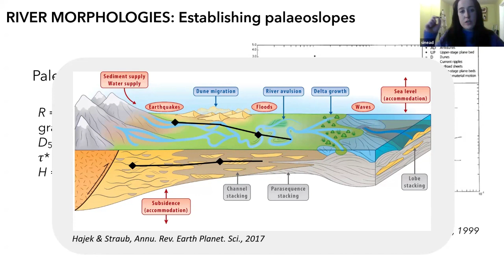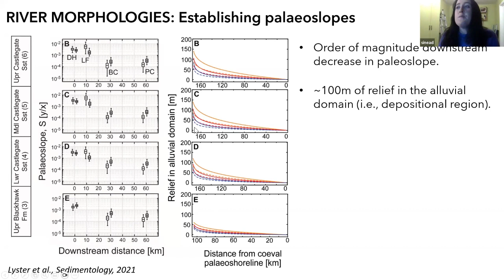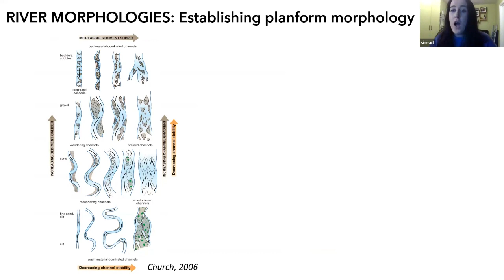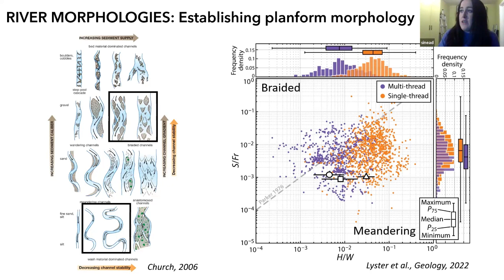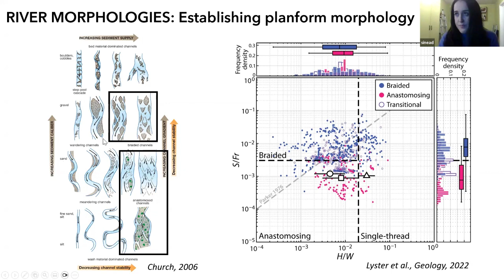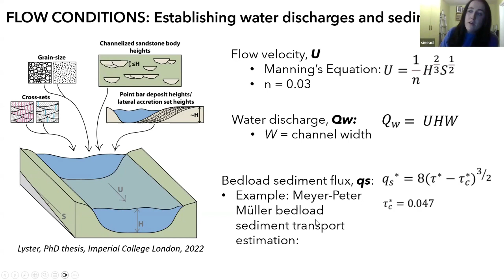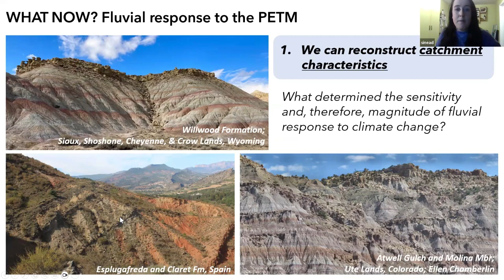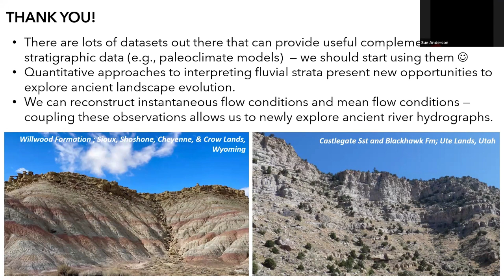Sinead Lyster pt3: Fluvial reconstruction from the sedimentary record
Sinead explains how she was able to model and quantify the flow rates of ancient rivers. She found that rivers vary greatly and the planform morphology didn't fit neatly on established models. The datasets used were small and not enough data points were from natural rivers.

Sinead built her own database which continues to grow and now has over 1,400 data points. She was able to specify river types more accurately. Her research gives important quantitative insights into fluvial response to climate change.

This talk was given to the Harrow & Hillingdon Geological Society on 10 Jan 2024.